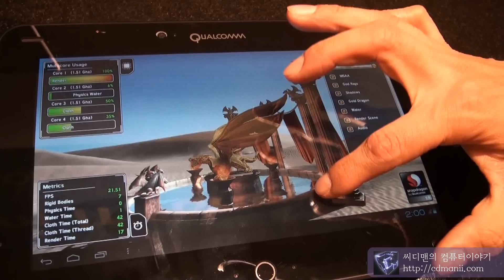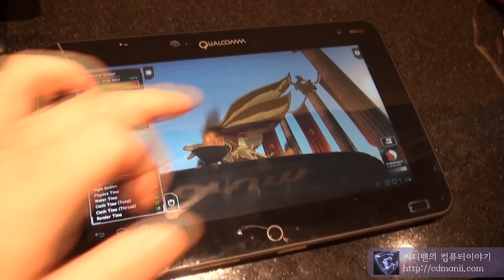qualcomm Snapdragon S4 벤치마크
qualcomm Snapdragon S4 벤치마크 하는 영상 입니다.